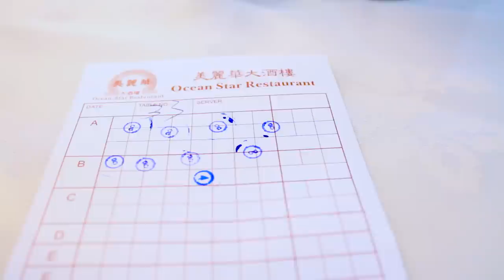Dim Sum 101: How To's & Etiquette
How well do you know dim sum?  We've partnered up with the 626 Foodettes to create a couple of "educational" videos on this popular Cantonese cuisine.  Dim sum isn't just a food, it's a culture.  Learn how to do dim sum right and pass this video on to your dim sum newbie friends!

626 Night Market: Summer Garden Nights 2013
June 8th & 9th | July 6th & 7th | August 3rd & 4th
Sat: 4pm-12am, Sun: 4pm-10pm
@ Santa Anita Park, Paddock Gardens

Ocean Star Restaurant
145 N Atlantic Blvd

Shot & Edited by Aileen Xu